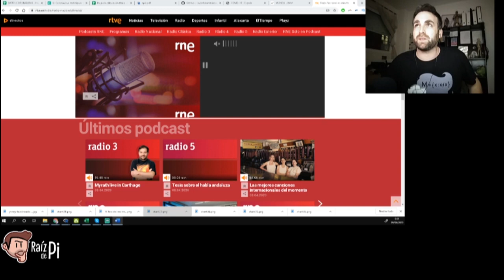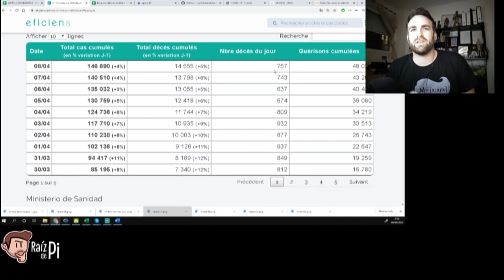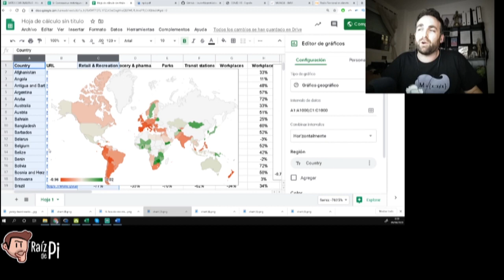Errores estadísticos de la pandemia | Santi García Cremades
Sección de Matemáticas de Santi García Cremades en el programa de Gente Despierta del 19 de marzo de 2020, con Alfredo Menéndez, David Sierra y Ramón Arangüena.